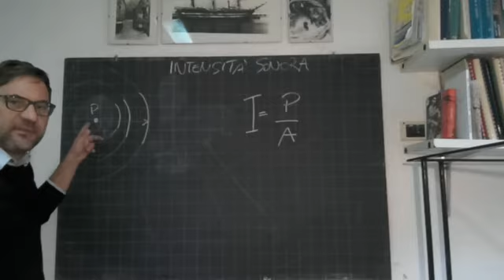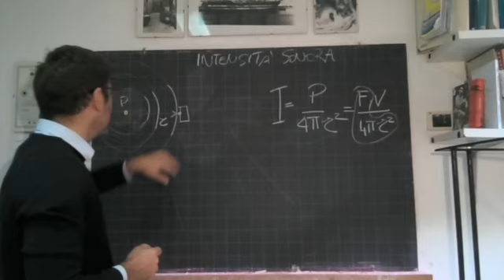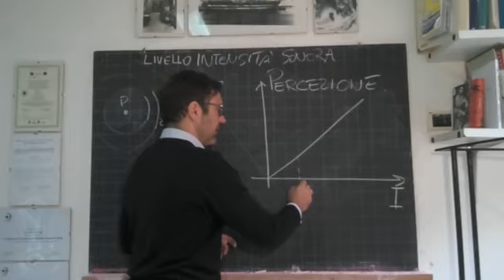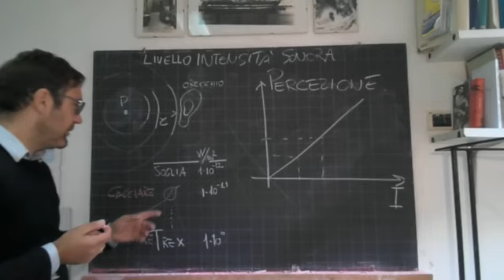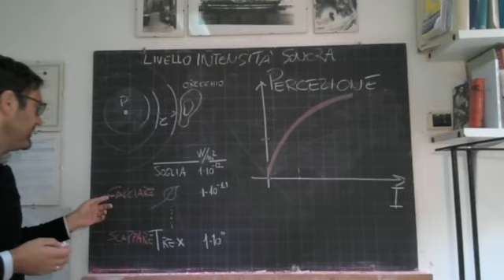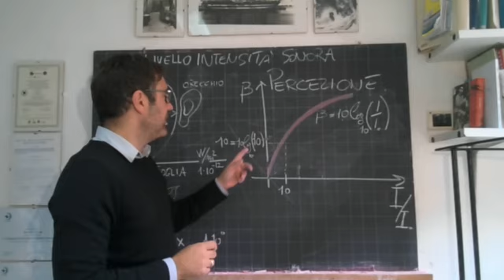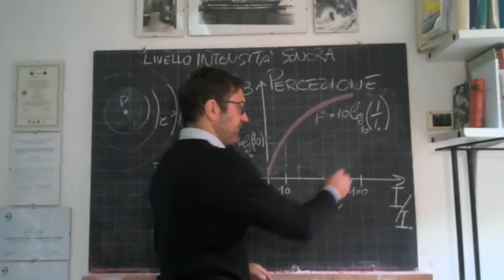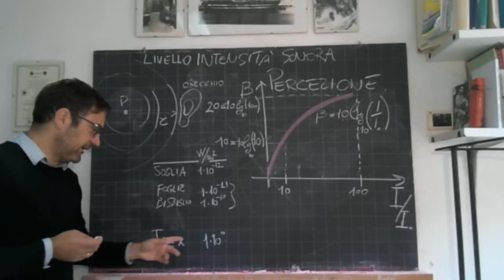SCU 201030 Intensità sonora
Intensità onda sonora